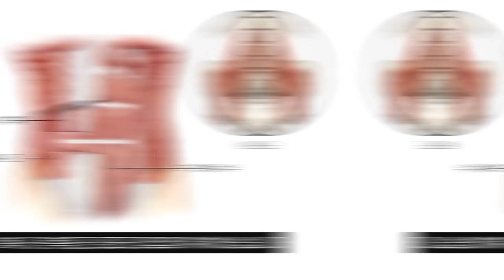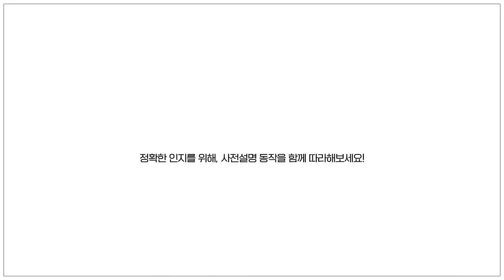아랫배가 이렇게 쉽게 빠진다고…?!!!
뿌사뿌기/ 아랫배 10분컷 뿌사뿌기
2024 매월 1일 오후 1시 [짧강효확 홈트루틴]

이번 영상은 ‘쟈뎅 아워티 콤부차’와 함께합니다♥

[쟈뎅 아워티 콤부차 ‘지키미  EVENT’]

지키미와 아워티 콤부차를 함께할 수 있는 이벤트를 가져왔습니다:) 댓글 달아 주신 분들 중 20분을 추첨하여 아워티 콤부차 베리맛 10p & 레몬맛 10p 을 선물로 보내드립니다!!!

*참여 방법 : 루틴 1세트 후, 루틴 후기를 댓글에 남기면 참여 완료!
*기간 : 2024년 7월 1일 ~ 2024년 7월 7일
*선물 : 베리맛 10p 1case & 레몬맛 10p 1case (총 20분!)
*당첨자 발표 : 7월 8일 17:00 해당 영상 공지 댓글, 유튜브 커뮤니티 발표

[오직! 지키미를 위한 쟈뎅 아워티 콤부차 ‘기획전]

 *아워티 콤부차 최대 53% 할인, 무료 배송
*콤부차 골라담기 30P x 2개 17,800원 최저가 (정상가 37,800원 대비 53% 할인)
*콤부차 10P 4종 set 13,900원 최저가(정상가 28,000원 대비 50% 할인)
*기간: 7/01~7/14  (단, 2주!)

🔹이지은 다이어트가 입고 있는 '부종 ZERO 순환레깅스' 구경하기

🔹아랫배 뿌사뿌기 Q&A (로그인 시 입장 가능)

Chapter
00:00~ 인트로
01:47~ ⭐사전설명
11:14~ 루틴 START
11:35~ 1번 동작
12:37~ 2번 동작
13:37~ 3번 동작
14:37~ 4번 동작
15:37~ 5번 동작
16:37~ 6번 동작
17:47~ 7번 동작
18:48~ 8번 동작
19:56~ 9번 동작
20:56~ 10번 동작
21:56~ 아웃트로